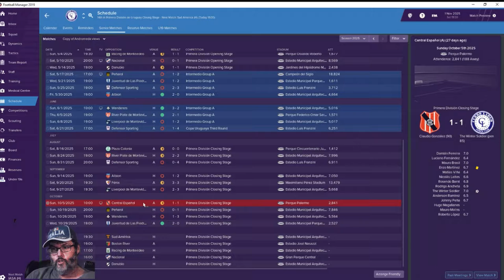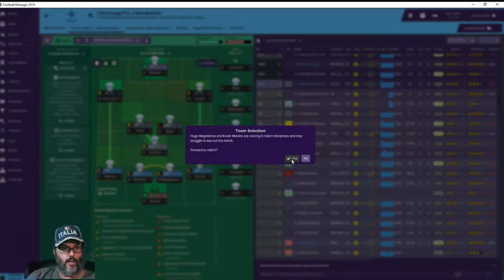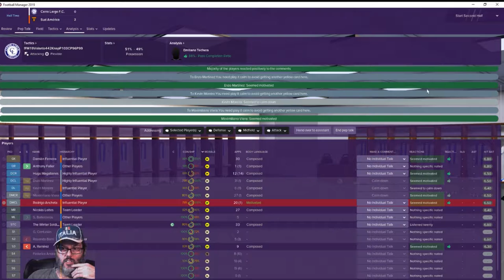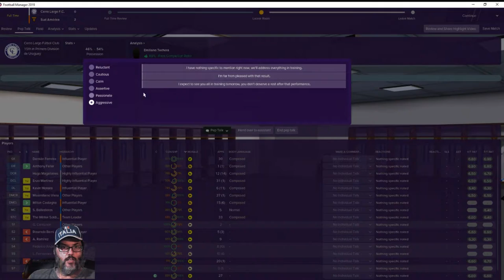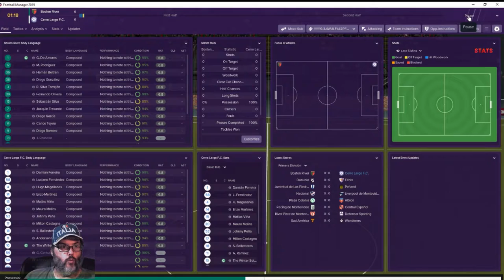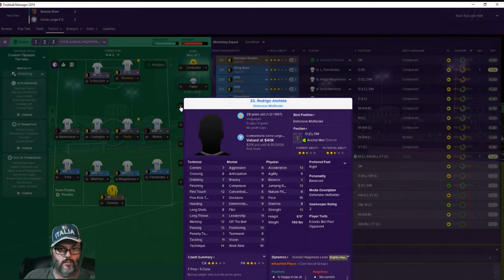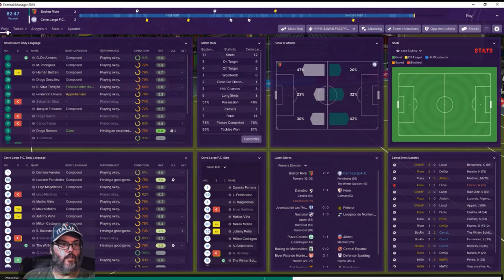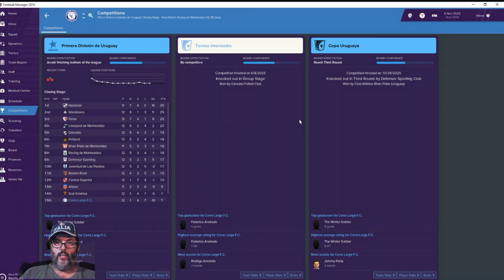FM19 Uruguay - C3 Ep. 10 - A South American Journeyman